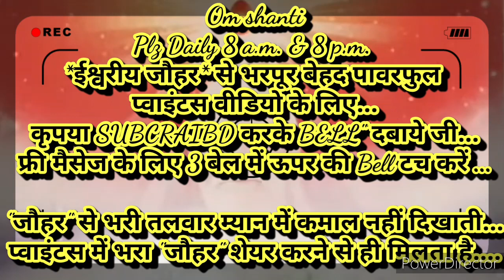ये निश्चय हो जाये 👉मैं आत्मा हूॅं, उसकी 🇲🇰ईश्वरीय🇲🇰 बेहद सहजविधि.. राजयोगिनीBKपूनम दीदीजी(शिकोहाबाद)